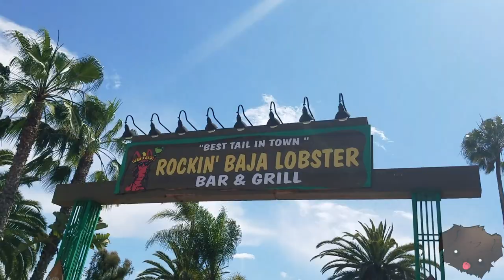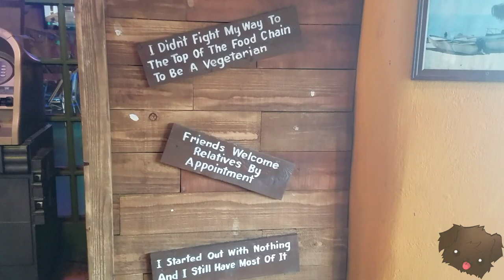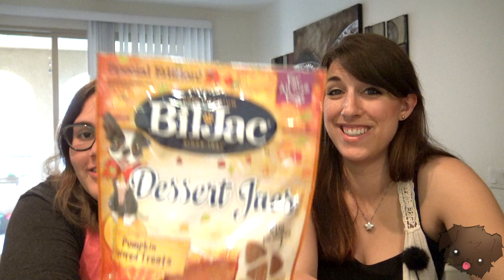PETCO HAUL, Coronado Beach, and THE BEST MEXICAN JOINT EVER! (VLOG #1)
Our first vlog and my cousin, Sara was around to enjoy it!  We hit up a Petco going out of business, went to Rockin Baja Lobster (which was nothing short of AMAZING!), and saw beautiful Coronado Beach!

We're planning on hitting up so much more in the San Diego and Los Angeles area! Have you been here? Let us know what you recommend we do while stationed here!

Japan Crate: None :(